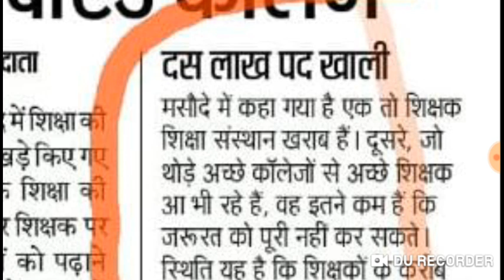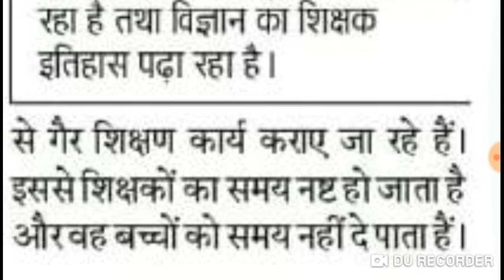UP B.Ed के लिए बड़ी चुनौती, UP B.Ed counsling 2019,latest news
यूपी बीएड 2019 का रिजल्ट घोषित हो चुका है यानी रैंक कार्ड सभी अभ्यर्थियों के आ चुके हैं और इसी आधार पर सम्मिलित अभ्यर्थियों को सरकारी या प्राइवेट कॉलेज मिलेंगे इन कॉलेजों की पूरी लिस्ट को आप नीचे के लिंक से प्राप्त कर सकते हैं साथ ही भारांक, डॉक्यूमेंट, ड्राफ्ट एवं काउंसलिंग संबंधी अन्य जानकारियों हेतु दिए गए लिंक के वीडियो को देख सकते हैं।

up b.ed counselling 2019, up b.ed counselling, up b.ed counselling me kya hota hai, up b.ed counselling document, up b.ed counselling date 2019 latest, up b.ed counselling kab hogi, up b.ed counselling 2019 document, up b.ed counselling documents 2019, up b.ed counselling date 2019, up b.ed counselling news latest,

upup b.ed counselling 2019
up b.ed counselling
b.ed result 2019
counselling document
up b.ed college list 2019
sangam sir
latest news